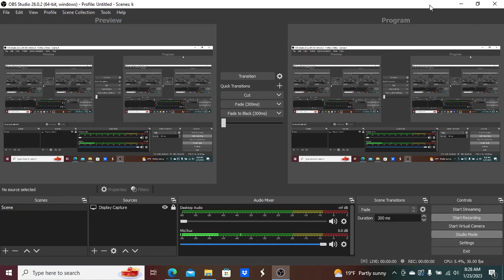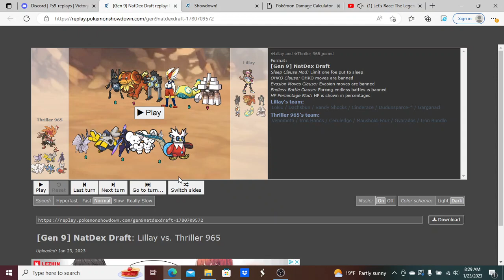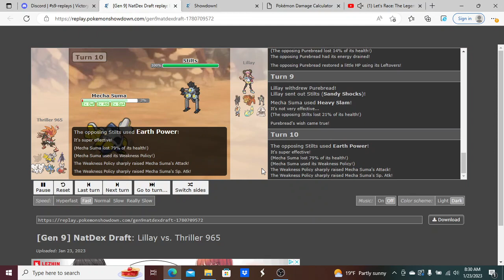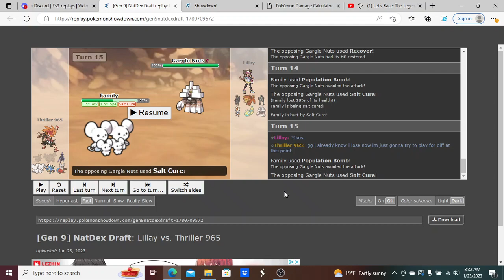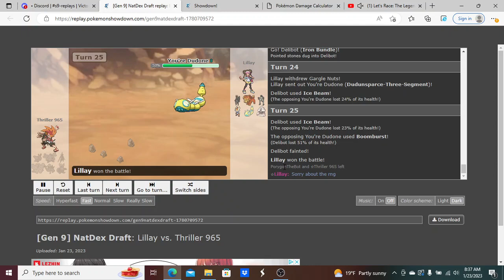VBL Week 3 "I REALLY HATE RNG!!!"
Again I do wanna state I was angry at the game and not lillay she played great and got the win
also there no mlg week 4 game since i was awarded the forfeit win (will discuss in week 5 game)